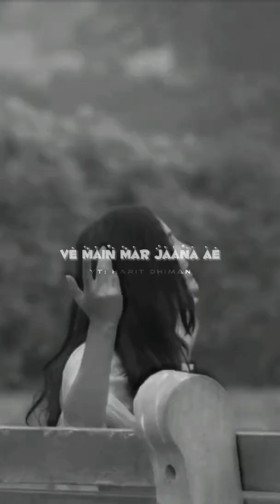Gal sun || Jass Manak || HD status fullscreen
Gal Sun Status, Gal Sun Jass Manak Whatsapp Status, Gal Sun Jass Manak Status

GAL SUN LYRICS

Track "Jass Manak

Gal sun te le ni o meri sohneyo
Kade mande ni meri manmohneyo

Main thodda saara saara din wait kardi
Thoddi yaad vich pal pal mardi
Ve dil darda rehnda
Ke tu chhad jaana ae

Poora ik ho geya ae saal ve
Mainu laike naiyo geya kite naal ve
Mera naal diyan uk koi Dubai ghumdi
Tainu mere utte aunda ni khyal ve
Ve tu mere utte kare na khyal ve haan...

Ve main ta tere naal rusdi vi nahi
Ve na tu manouna ae

Enniyan friend'aa honiyan ni meriyan
Jinniyan naal gallan chaldiyan teriyaan
Mere birthday di tainu date yaad na
Manak'aa tu karda ae hera-pheria

Ve aaj birthday bhuleya
Kal mainu bhul jaana ae
Mainu bhul jaana ae